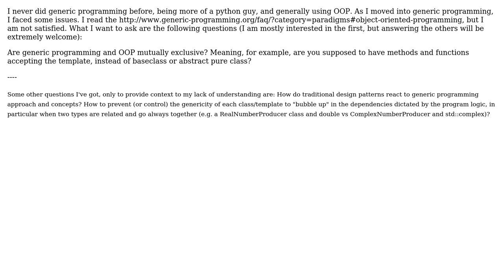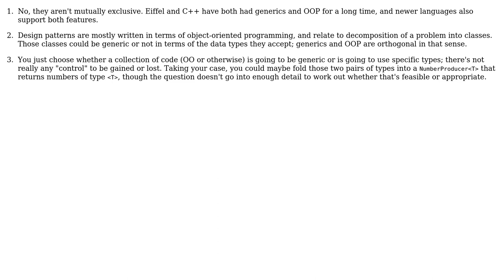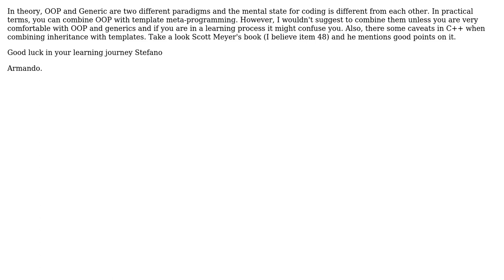Software Engineering: Are generic programming and OOP mutually exclusive? (3 Solutions!!)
Software Engineering: Are generic programming and OOP mutually exclusive?

With thanks & praise to God, and with thanks to the many people who have made this project possible! | Content (except music & images) licensed under CC BY-SA | Music | Images & others | With thanks to user Stefano Borini user gnat user DeadMG user Armando and the Stack Exchange Network Trademarks are property of their respective owners. You are responsible for your own actions.